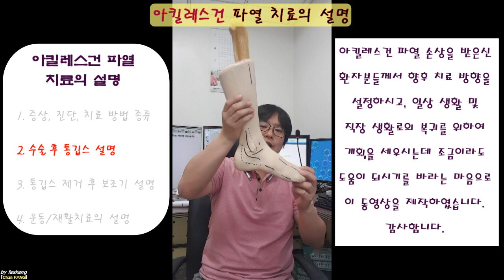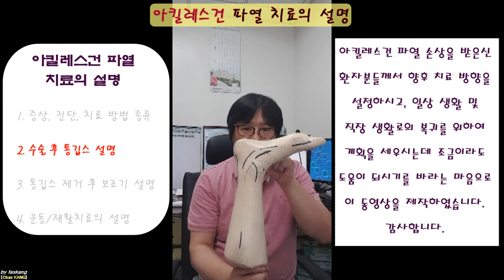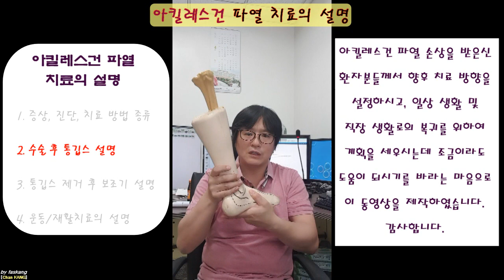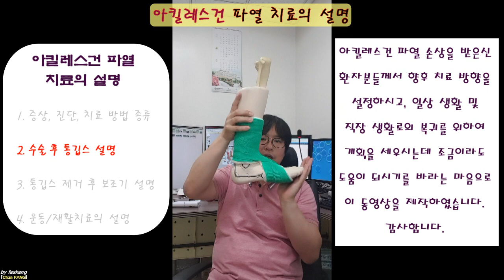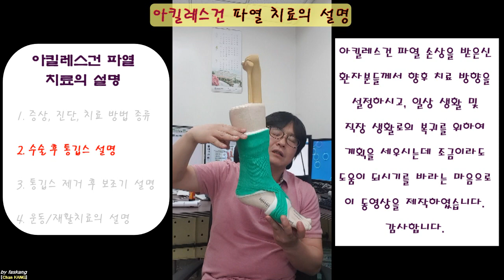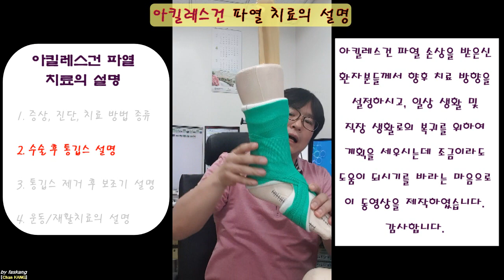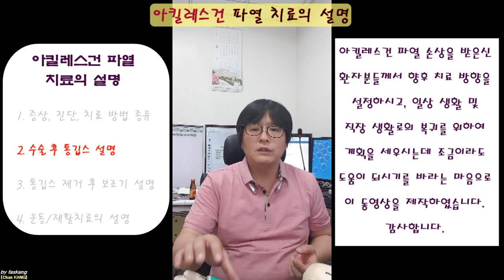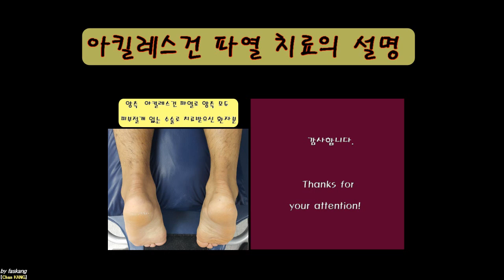178.(환자용.아킬레스건 파열의 치료 1~4) 2 수술 후 통깁스. Cast application for Achilles rupture(2/4) [강찬.충남대.Chan KANG]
아킬레스건 파열로 치료를 앞두고 있거나 치료 중인 환자분들께 아래의 내용들을 설명드리기 위하여 이 동영상을 제작하였습니다.

1. 증상, 진단, 치료방법의 종류(비수술적 치료, 수술적 치료, 수술적치료의 종류)
2. 수술 후 통깁스 치료에 대한 설명
3. 통깁스 제거 후 보조기 착용에 대한 설명
4. 운동치료 및 재활치료에 대한 설명

        이렇게 4개로 나누어 짧막짧막하게 동영상을 제작하였습니다.

      모쪼록, 환자분들께서 의사선생님들과 치료 방향을 논의하고, 치료 중 생활이 계획을 세우시는데 조금이라도 도움이 되시기를 바라겠습니다.

감사합니다.

Chan KANG
Orthopaedic Surgery

★ 본 영상 속의 환자 증례 사진은 비영리적 온라인 교육 목적으로 무료배포해도 됨을 환자분께 허락받았습니다. 그렇기 때문에 추가적인 동의없이 광고첨부 또는 유료배포 등을 통한 상업적 용도로 재사용하는 것은 법적문제가 됨을 미리 밝힙니다.